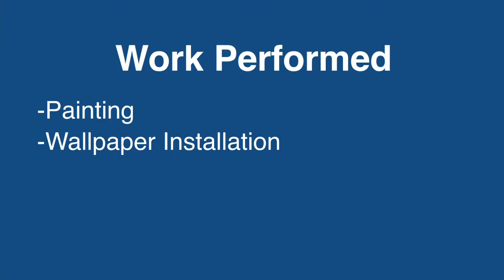Aloft Hotels1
See our publications regarding the Aloft Hotels project in Raleigh, NC
Work Performed: Painting and Wallpaper Installation.